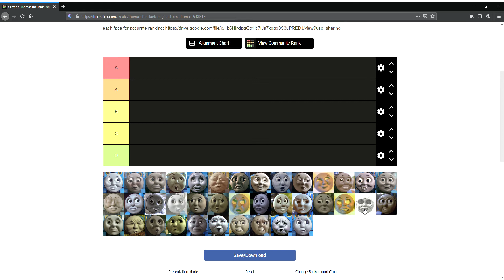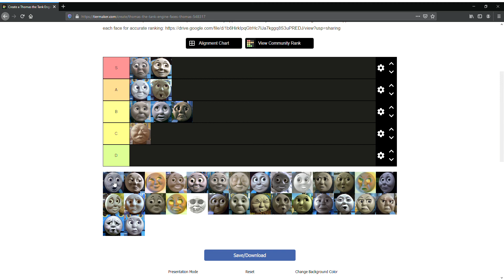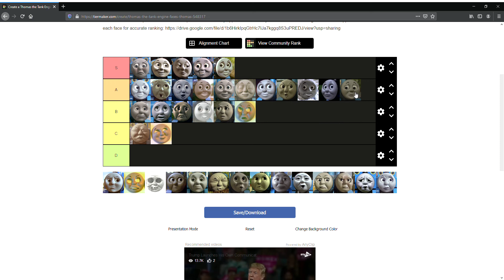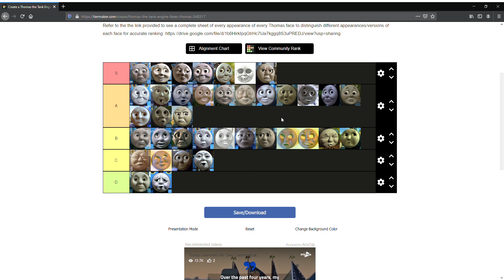Ich bewerte Thomas Gesichter! feat. crappy sound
mein erstes original content Video

Bitte liken, danke :)